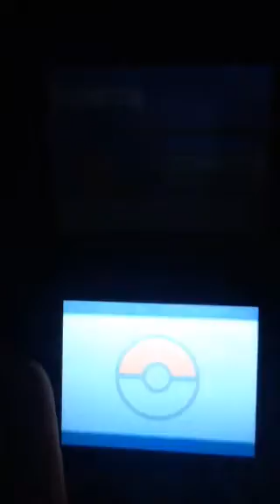Pokemon HGSS Walkthrough Catching Lapras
I encounter Lapras in union cave. Only on Friday.